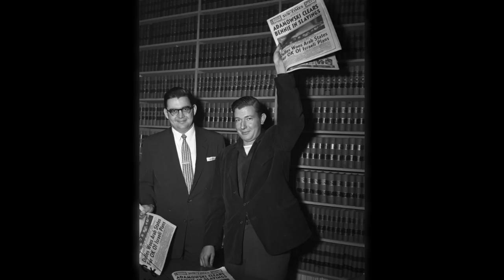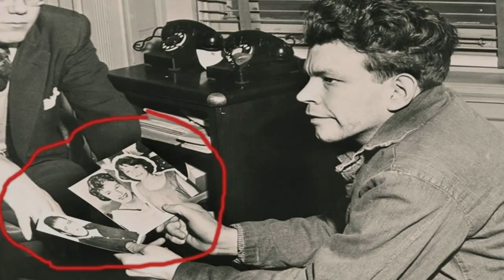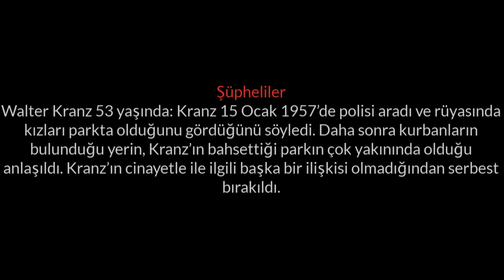Çözülemeyen Olay: Grimes Kardeşler'e Ne Oldu ?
Biraz sonra 1956 yılına kadar uzanan kısa bir yolculuğa çıkacağız.Bu esrarengiz hikayenin baş kahramanları Barbara ve
 Patricia Grimes kardeşlerdi...Birisi 13 diğeri ise 15 yaşındaydı.İki kardeş koyu bir elvis presley hayranıydı.Elvis Presley’nin döneme damgasını vuran filmi Love Me Tender‘ı izlemek için evden ayrıldılar ve bir daha geri dönmediler.Aslında en başında herşey normal seyrinde ilerliyordu, kısa bir sonra ise Amerika, tarihinin en sarsıcı şokunu yaşayacaktı.Peki bundan 62 yıl önce neler yaşanmıştı ? İki kardeş brighton sinemasına gitmek için evden ayrıldıktan sonra neler olmuştu ?

Tarih 17 aralık 1956, Grimes kardeşler saat 19:30’da elvis presley’nin Love Me Tender adlı filmini izlemek için annleriyle vedalaşıp evden ayrıldılar, o an farkında olmasalar da bu annelerini son görüşleriydi.İki blok ötedeki duraktan, otobüse binip sinemaya gitmeleri gerekiyordu.Aslında Love Me Tender filmini daha önce tam 14 kez izlemişlerdi.Fakat, o dönem birçok insanda olduğu gibi, onlarda da elvis presley aşkı doruklarda yaşanıyordu, bu sebeple içlerindeki tutkuya engel olamadılar ve bir kez daha, elvis presley’i sinema perdesinde görmek için yola çıktılar.İstikamet, evlerine en yakın sinema, olan, brighton sinemasaydı.Kızların o gece canlı olarak görüldüğü en son yer de yine brighton sineması olacaktı.Kız kardeşler o gün sinemaya gitmek için çıktılar ve bir daha hiçbir zaman geri dönemediler..Grimes kardeşlerin annesi loretta, kızlarının o gece eve gelmesini bekledi, fakat gelen kimse olmadı.Saat yaklaşık 23:45’de evde olmaları gerekiyordu.Gecenin ilerleyen sessizliği loretta’nın içine bir kurt düşürmüştü.Kadın diğer 2 çocuğunu, kardeşlerini beklemeleri için durağa gönerdi.O gece durağa toplam 3 otobüs geldi, fakat hiçbirinde grimes kardeşler yoktu.Haliyle çocuklar, duraktan eli boş döndüler.Anne Loretta, Çok geçmeden bir şeylerin ters gittiğini anladı.Hemen patrica’nın arkadaşlarından birisini arayıp bilgi almaya çalıştı.Patrica’nın arkadaşı Dorothy Weinert’de o akşam aynı filme gitmişti.Telefonu açtığında Loretta’ya kızlarının filmde çok eğlendiğini, hiçbir sıkıntılarının olmadığını söyledi.Ona göre telaşa kapılacak bir durum yoktu.Bir yerlere takılıp zamanın farkına varmamış olabilirlerdi.Ama öyle olmadı ilerleyen saatlerde de kızlardan hiçbir haber gelmedi.Olayın ciddiyeti artık herkes tarafından kabul edilmişti.Bölgedeki halk ve polislerin devreye girmesiyle iki kardeş her yerde aranmaya başlandı.Kalabalık olmanın verdiği avatanjla kısa sürede yakın civardaki heryer arandı fakat kızlara dair en ufak bir ipucu bile bulunamadı.O dönem bu haber televizyon,radyo ve gazetede de gündem oldu.Bu andan itibaren birçok ihbarda geldi, gelen ihbarlardan bir tanesinde, kızların Nashville’de görüldüğü bilgisi iletildi.Bu hemen akıllara, kızların sinemadan sonra, elvis presley’i görmek için evden kaçmış olma ihtimallerini getirdi.Aramalar Nashville civarında yoğunlaştırıldı fakat sonuç hüsrandı.Daha sonra ise esrarengiz bir mektup geldi.Mektupta “kızları kaçırdığını idda eden bir adam, para karşılığında kızları geri bırakacağını söylüyordu.Anneden istediği parayı kiliseye bırakmasını,eğer bunu yaparsa  kızlarına kavuşabileceğini garanti ediyordu.Belirtilen tarihte anne loretta ve polisler kiliseye gitti.Fakat adama dair hiçbir iz bulunamadı.Daha sonra yapılan araştırmalarda, adamın akıl sağlığı bozuk olan bir hasta olduğu öğrenildi.Bu olay anneyi tamamen yıkmıştı.umutlar yavaş yavaş tükeniyordu.

O dönem, elvis presley’de olaydan haberdae olmuş ve kızlara eve dönmeleri için çağrıda bulunmuştu.Anne Loretta, kızların evden kaçmadığını, onların kaçırıldığını söylüyordu.Anneye göre, kızlar eğer evden kaçsaydı, en sevdikleri şey olan radyolarını, muhakkak yanlarına alırlardı.İlerleyen günlerde de bir gelişme yaşanmadı.Günler su gibi aktı, kızlara dair hiçbir iz bulunamamıştı.Fakat tarih 22 ocak 1957’yi gösterdiğinde olayın seyri tamamen değişti.

O tarihte Leonard Prescott isminde bir adam, ıssız bir yerde iki ceset buldu.Telaşa kapılıp önce karısına olayı anlattı, daha sonra ise polislere haber verdi.Polisler olay yerine geldiğinde gördükleri manzara tüyler ürpeticiydi.İki kardeş yerde cansız bir şekilde yatıyordu

Video Metni:
Amerikanın Sırrı Çözülemeyen En Büyük Gizemi:Grimes Kardeşler